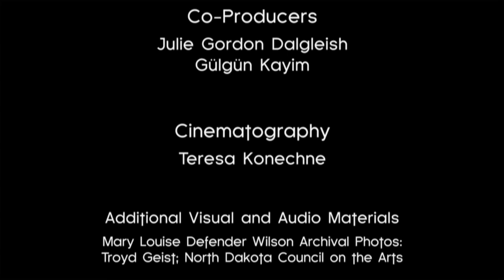2009 Enduring Vision Award recipient - Mary Louise Defender Wilson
A profile of Mary Louise Defender Wilson, a 2009 recipient of the Bush Foundation's Enduring Vision Award